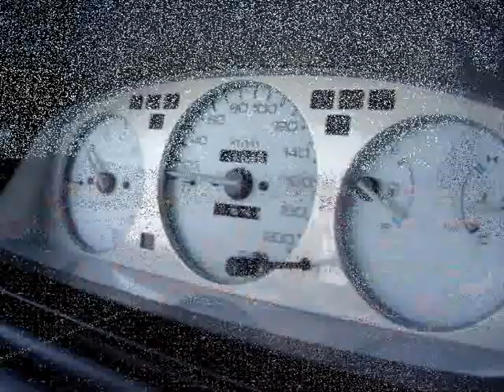Samurai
Civic coupe